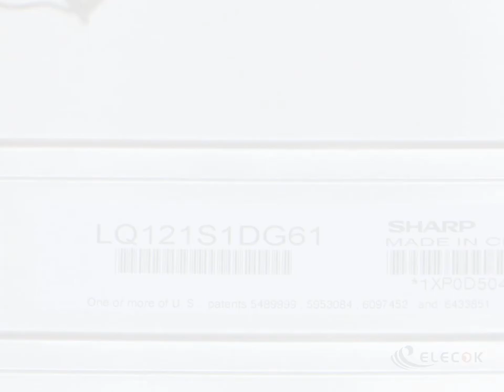LQ121S1DG61 12.1" a-Si TFT-LCD Panel for